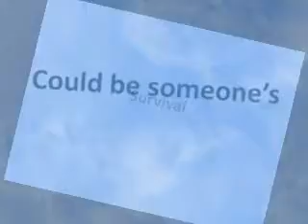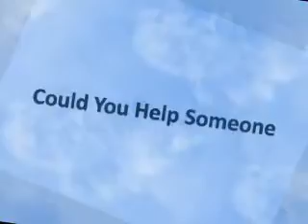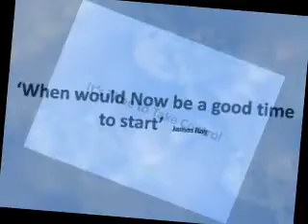Clutter Video-What You've Got.avi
Are you buried in Clutter?  do you know what you have in your home?  Does the show hoarders scare you?
Professional Organizer Kim Eagles of Kaos Solutions wants to know: Do you know what you've got?